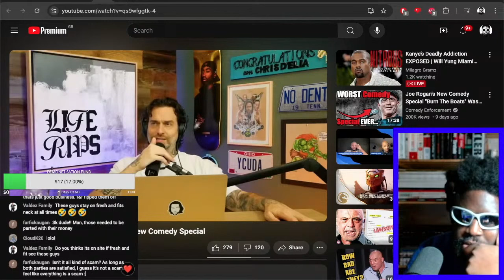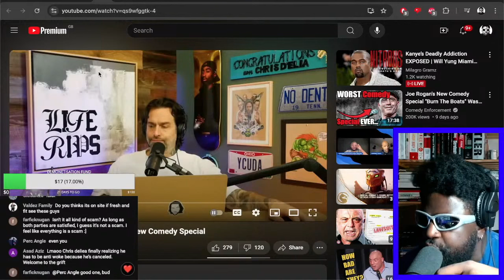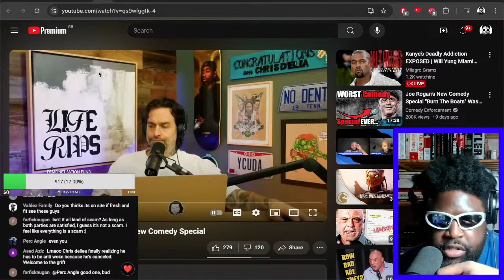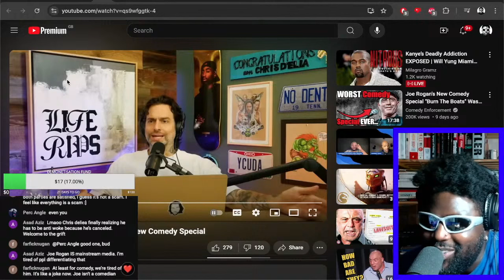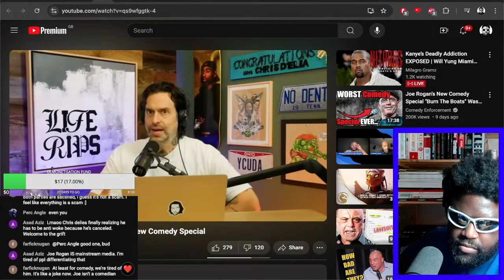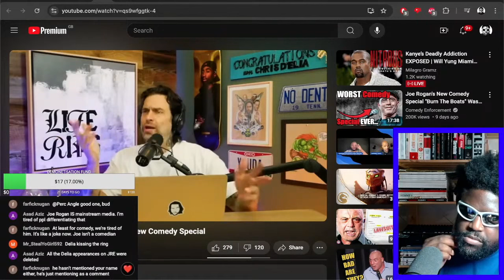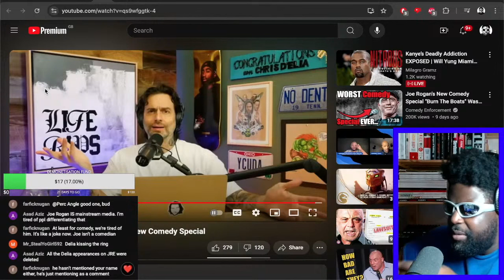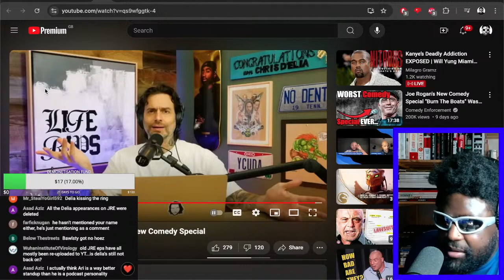CHRIS D'ELIA REACTS TO JOE ROGAN COMEDY SPECIAL IS INTERESTING..